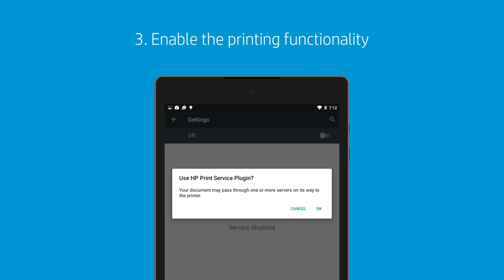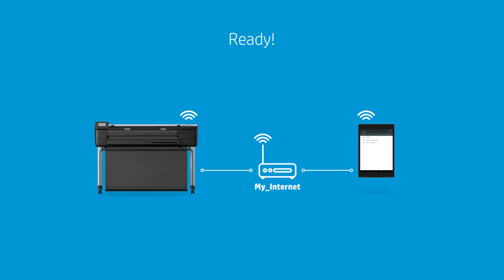How to connect your mobile device to large format printing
Welcome to Repro Products’ Channel! Join us for videos providing timely and useful information for each of our lines of business, including:

• Autodesk software, implementations and training -- have a question about your Autodesk products?  Ask us, we have experts on staff who can assist.
• Reprographics and printing services from post card to billboard size, we can print it!
• Wide format equipment, service and supplies -- we sell and service the major brands of wide format equipment, including: Canon, Océ, HP, and KIP.
• Xerox office and production equipment, service and supplies -- as a Xerox Platinum Document Technology Partner, Repro Products provides the full line of Xerox office and production printers, copiers and multi-function devices.
• 3D Laser Scanners and Scanning Services -- offering the ultimate in accuracy, 3D laser scanning will enable you to produce accurate as-builts.  Check out our videos showing some of our projects as well as some how-to videos.